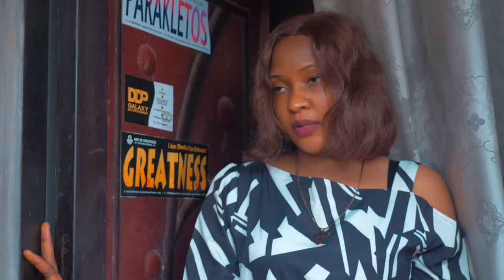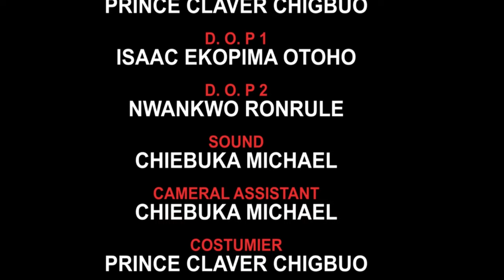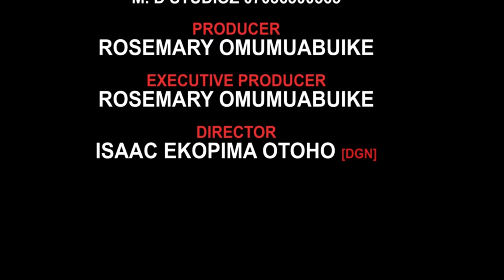Your Prayer Life Wil Increase After Watching This Prayerful Movie Of A Powerful Rev Father-NEW MOVIE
Peace's desires to live the life of affluence in turns gives her husband no breathing space not knowing that a poor man today can become a rich man tomorrow.

FirstClassTV#nigerianmovies#CANADA#JAMAICA#USA#UK#TRINIDADANDTOBAGO#africannigerianlatestmovies#ruthkadiri247#mauricesamtv